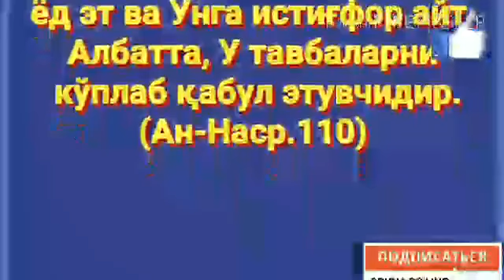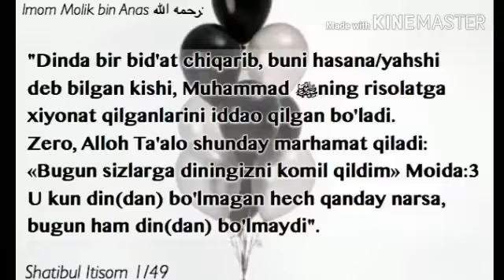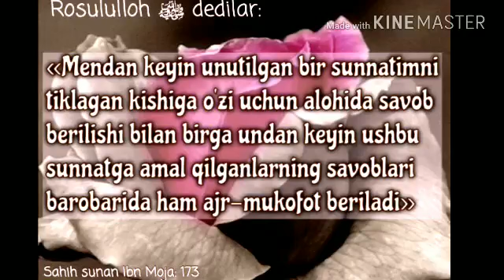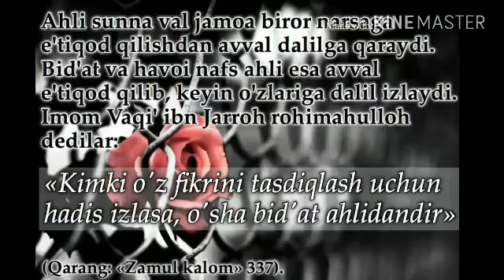9 Дарс «Навақиз Алъ ислам» Абдуллоҳ Зуфар Ҳафизаҳуллоҳ